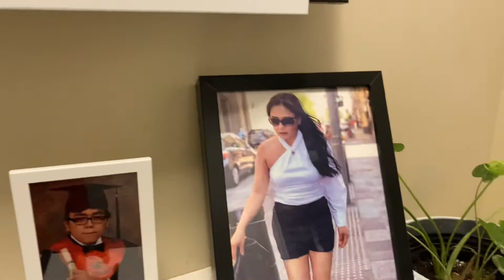TROPICAL PLANTS COLLECTION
few of my green collections